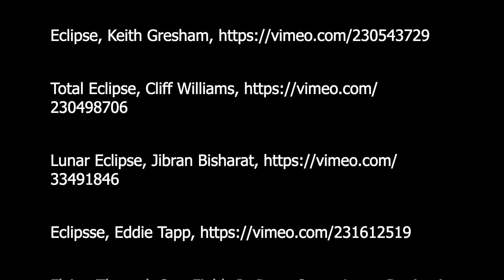This Life by Bruce Campbell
Title track from the This Life EP, August 2021.